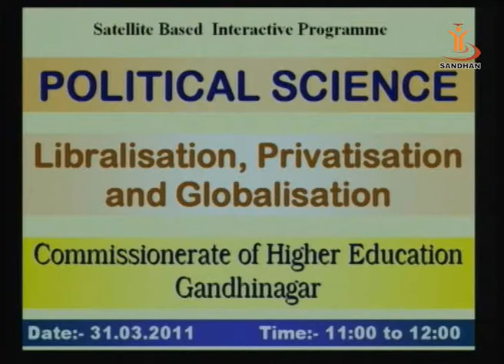Liberalisation, Privatisation And Globalization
Gujarat